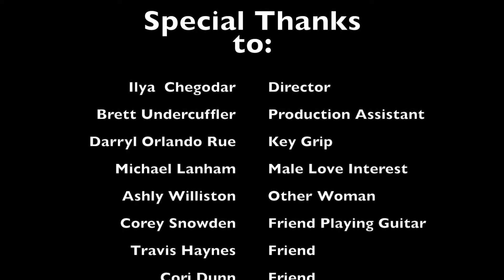BTS - What You Like - Cover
Here is the Behind the Scenes from the "Give You What You Like - Cover" Music Video!
This was my first cover video, but my 4th actual music video!